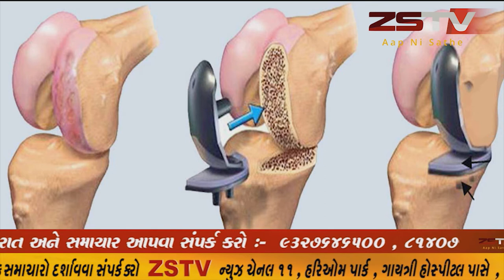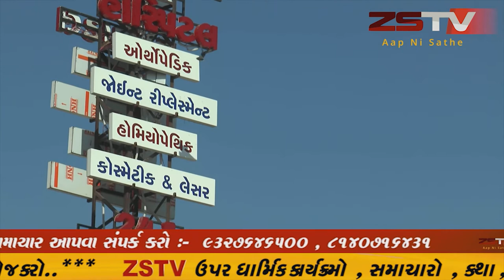વિશ્વ દિવ્યાગ દિવસ નિમિતે દિવ્યાંગ બાળકો ને અરવલ્લી જિલ્લામાં જાયન્ટ્સ ગ્રુપ દ્વારા